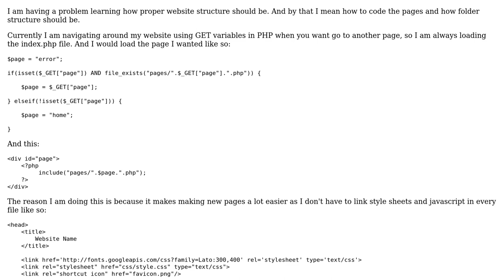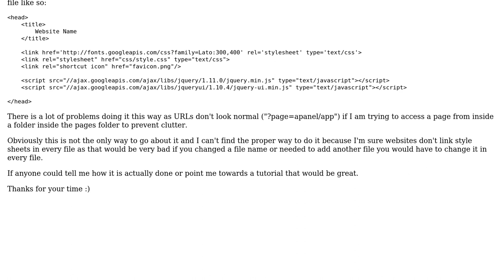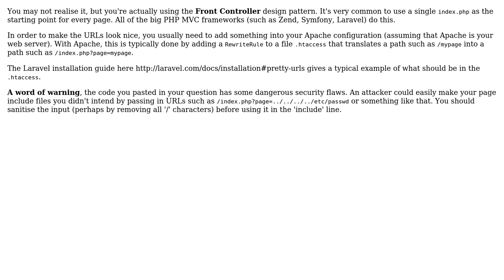Software Engineering: Website File and Folder Structure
With thanks & praise to God, and with thanks to the many people who have made this project possible! | Content (except music & images) licensed under CC BY-SA | Music | Images & others | With thanks to user Drummss user Ben XO and the Stack Exchange Network Trademarks are property of their respective owners. You are responsible for your own actions.